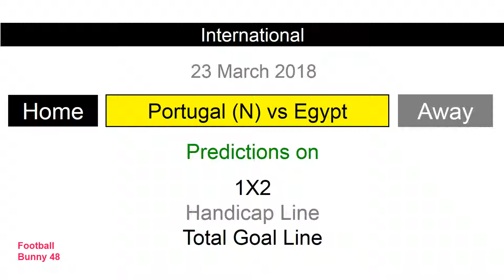Portugal (N) vs Egypt : Football Predictions : International Friendly : 23 March 2018